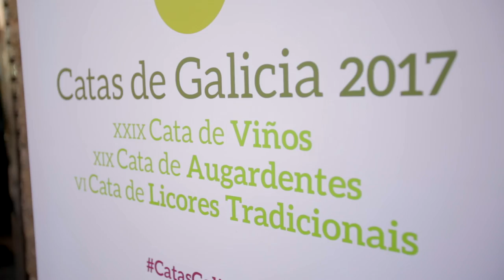Cata Oficial de Vinos de Galicia - Cambados 2017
Making-off de la Cata Oficial de Vinos de Galicia organizada por Naranja y Limón Branding 360º
Naranjalimon.es